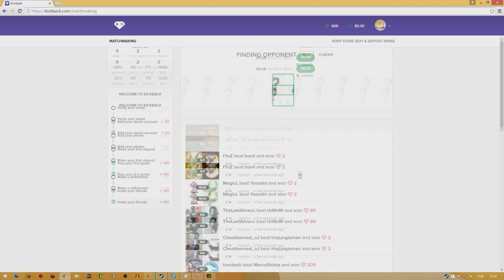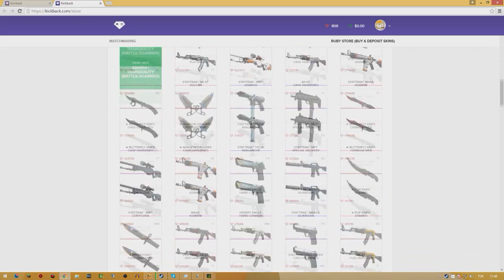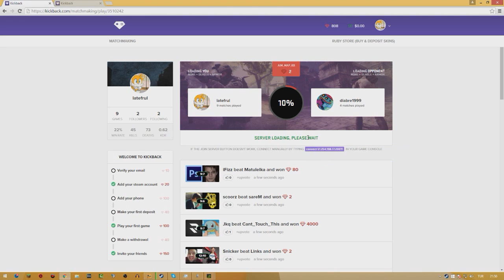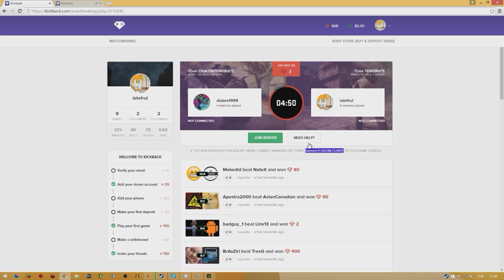CSGO 1V1 KAPIŞMALARI - BÖLÜM |1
►Bu bölümde site üzerinden girilen 1v1 kapışmalarının ilk bölümüyle karşınızdayım